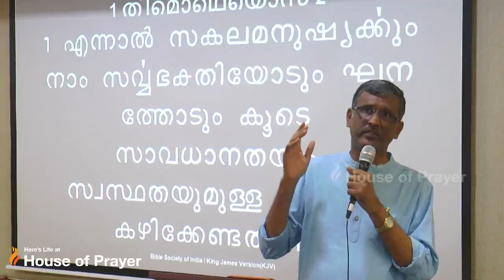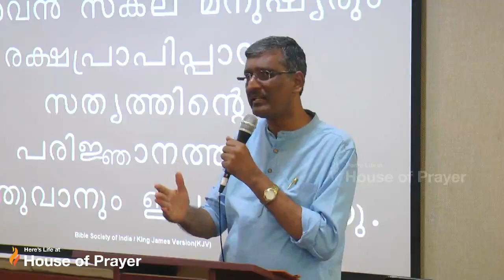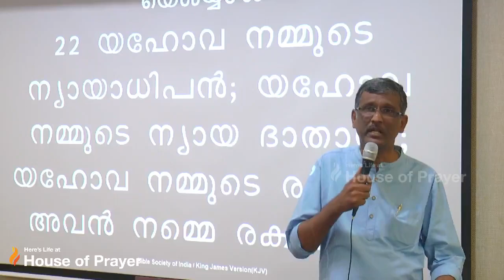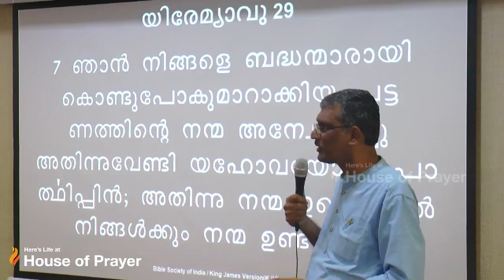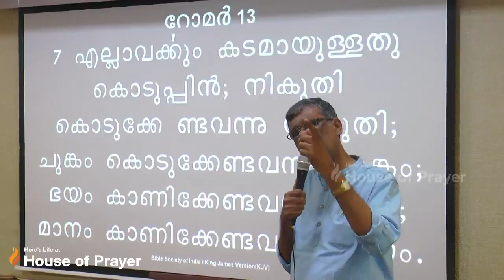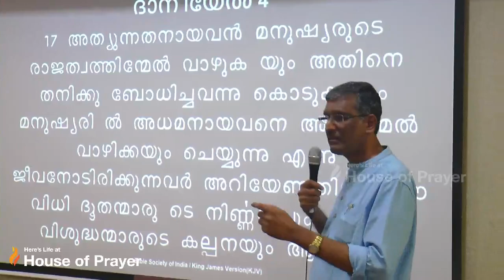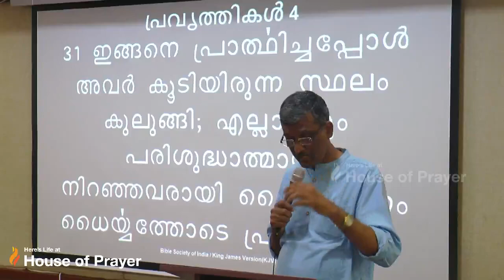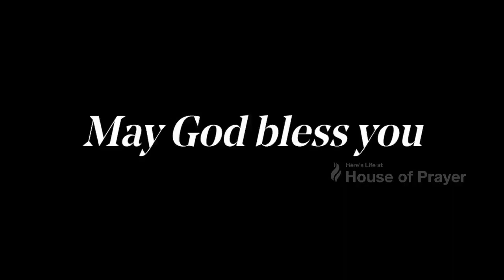" ക്രിസ്ത്യാനികളുടെ ഉത്തരവാദിത്വം"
പാസ്റ്റർ സാം വർഗീസ് നടത്തിയ പ്രഭാഷണം -26th May 2019